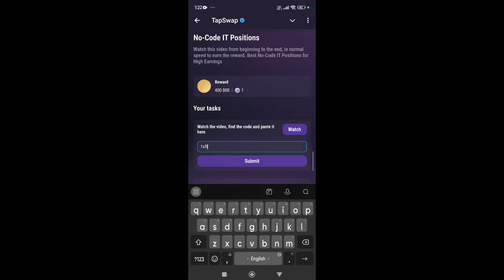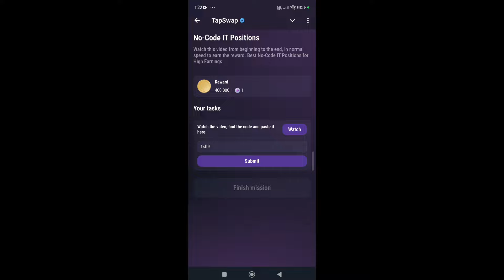No-Code IT Positions | TapSwap Code | Best No-Code IT Positions for High Earnings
tapswap
tapswap code
tapswap today code
Today New Task Video Code
tapswap code today
How to Make Money With YouTube Gaming Channel
Create a Marketing Plan
How to Make Money With YouTube Gaming Channel tapswap
tapswap code today 9 November
Best Low-Cost Franchises
code tapswap
Minimalist Budget That Works
Selling Your Old Clothes
Instagram Reels VIRAL
tapswap code 9 November
Making Money from Odd Jobs
Top 10 Best Low-Cost Franchises to Start in 2025
How to Create a Marketing Plan for Small Business
tapswap stream code
$20,000 a Month From UGC
How To Make Money by Creating ASMR Content
Make Money With Alibaba
How To Make Money by Offering Language Lessons
tapswap stream code 9 November
tapswap code today
tapswap code  October
tapswap video code 9 November
tapswap 9 November
tapswap code
How To Make Your Instagram Reels VIRAL Deta
game knowledge
tapswap
Earn $20,000 a Month From UGC | Step by Step Guide
Make Money by Selling Your Old Clothes Online
tapswap 9 November code
tapswap YouTube video code
Making Money from Odd Jobs Nobody Wants to Do
Token
How To Make Money With Alibaba (FULL GUIDE)
Make Money by Flipping Furniture